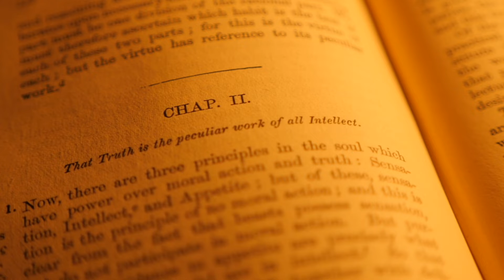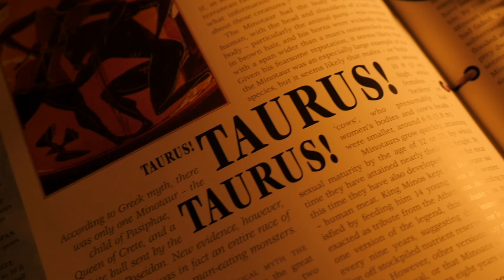Happy Samhain...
I made a similar video to this last year for halloween and had so much fun with it I thought I’d create another using good ol' slow-motion.
Enjoy the video and I hope you have a safe but scary Samhain…

MUSIC
‘The Coven’ - Peter Gundry